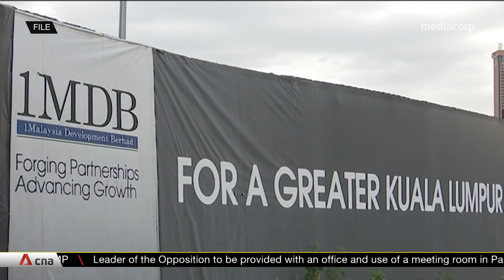1MDB trial: Former Malaysian PM Najib sentenced to 12 years' jail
Former Malaysian prime minister Najib Razak has been sentenced to 12 years' jail. He has also been fined US$49 million for abuse of power over state investment fund 1MDB.